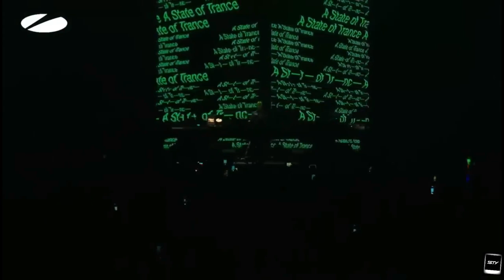MISS MONIQUE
LIVE AT A STATE OF TRANCE